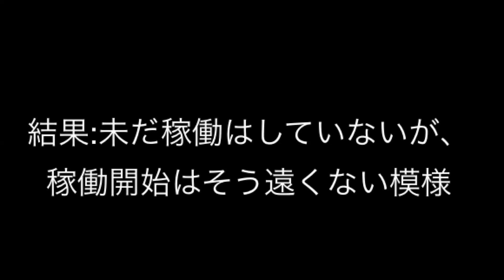ホームドア日記 9ドア目 ついに稼働か⁉︎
そろそろ動きそうな気がします。

試験稼働してた日の夜に撮影してみようかと思いましたが、電池が切れてしまったため4/8の夜の稼働については不明です。